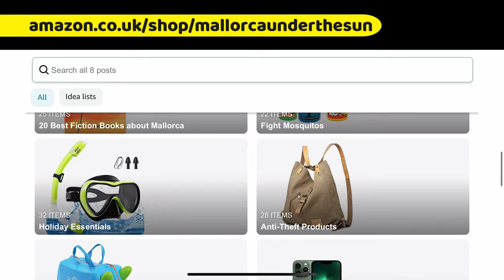What Cala d'Or, Mallorca is REALLY like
If you are researching holiday resorts for your next Summer holiday, find out what Cala d'Or, Mallorca is REALLY like.

In this video, I will take a look at the pros and cons of booking a holiday to Cala d'Or, Mallorca and what the resort is REALLY like for a holiday.

I will take a look at what the beaches are like, and why they are great for some people and not so good for others.

We'll take a look at eating out in Cala d'Or, and the advantages and disadvantages the restaurants in Cala d'Or centre.

We'll head down to Cala Petita in Cala d'Or and talk about what it's like getting around Cala d'Or and how easy it is, both in and out of the holiday season and why you may wish to hire a car.

Plus we'll look at the things to do, which could or could not be the best thing about holidaying here.

Also, find out about why there is plenty of choice in holiday accommodation and what you can expect to find holidaying in Cala d'Or.

To read more about the pros and cons of holidaying in Cala d'Or in Mallorca, check out this article here:

Chapters:
0:00 Introduction
0:52 What Cala d'Or Mallorca is really like - the beaches?
3:15 What eating out in Cala d'Or Mallorca is really like
4:42 What getting around Cala d'Or Mallorca is really like
6:07 The Pros and Cons of things to do in Cala d'Or Mallorca
8:23 What's the hotel accommodation really like in Cala d'Or Mallorca

To see "Things to Do in Cala d'Or" in more detail, check out this video here: